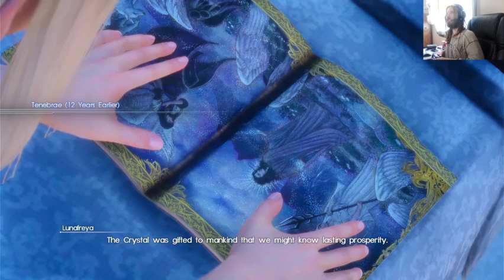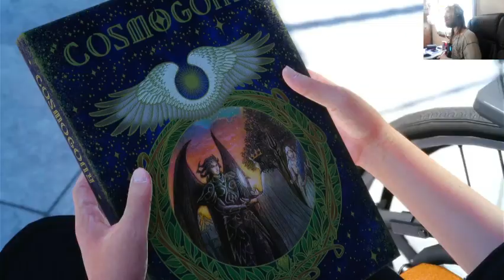ff 15 part 9